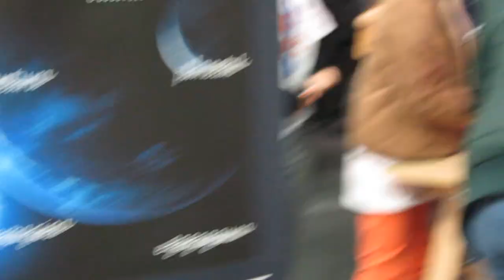ScratchEguna 2013 1º/11